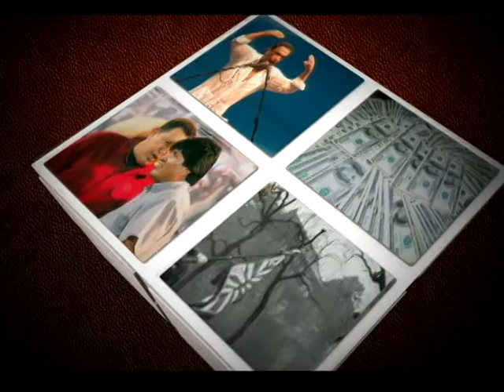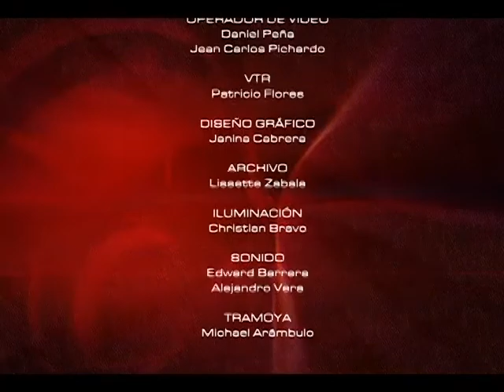MESA DE ANÁLISIS AGRICULTURA Y DESARROLLO - GANADERÍA EN EL LITOAL ECUATORIANO